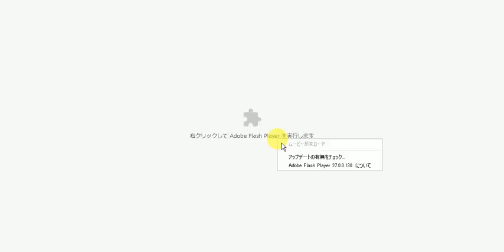【サービス終了前にやってみた】のすたるじっくガールズ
↓ゲームはこちら↓（サービス終了2017/9/19まで）